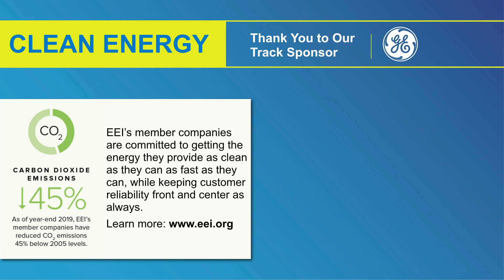EEI 2020 Virtual Leadership Summit: Federal Climate Policy Outlook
What’s the Outlook for Climate Legislation?
Many lawmakers are focused on advancing climate change proposals, from a clean energy standard to electric transportation deployment to adaptation and resilience measures. What’s the outlook for climate legislation in the next Congress and beyond?

•Moderator: Ralph Izzo; Chairman, President and CEO, Public Service Enterprise Group
•U.S. Representative Paul Tonko; Chairman, Energy and Commerce Subcommittee on Environment and Climate Change
•Rich Powell; Executive Director, Clear Pat